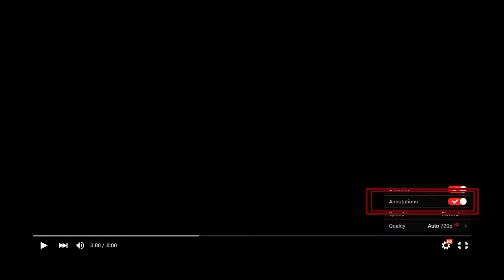Hogger vs The Stockade - Epik Enkounters s01ep02 [WoW Machinima]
HOGGER PRISON BREAK FROM THE STOCKADE!

Epik Enkounters is an interactive action machinima where you can choose which character will die.

THANK YOU Jeromnimo for developing the tool that is essential to this machinima: Wowmodelviewer

The music in these videos will be synced with the video contents and have a greater impact in the story.